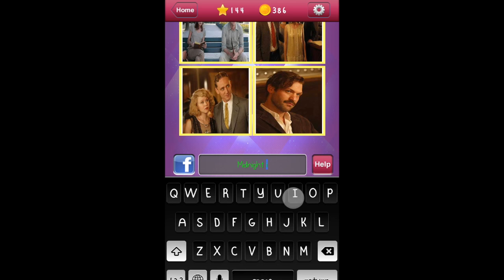4 Scenes 1 Movie - Level 144 Answer Walkthrough